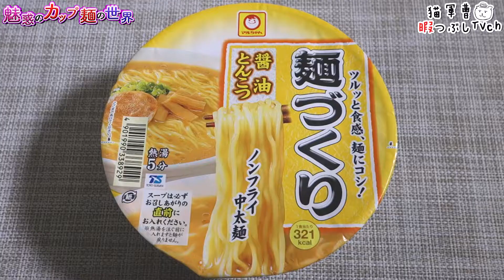麺づくり 醤油とんこつ【魅惑のカップ麺の世界496杯】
麺づくりラッシュは一旦終了(・∀・)ゞ

2017年9月11日リニューアル
購入店：ベイシア

東洋水産/マルちゃん 麺づくり 醤油とんこつ

BGM/SE
DOVA-SYNDROME